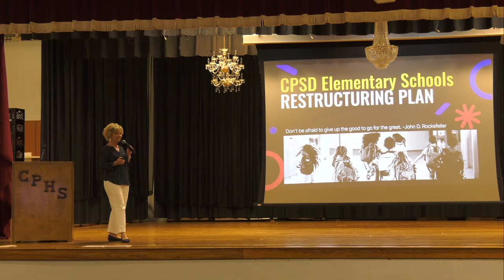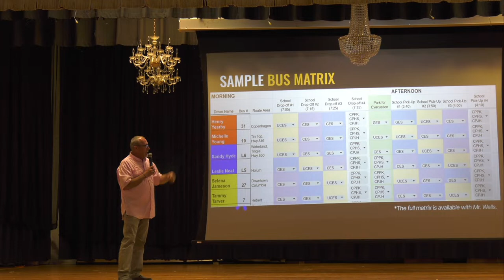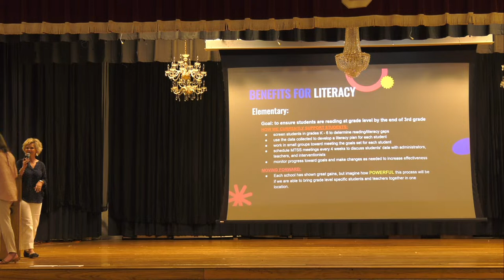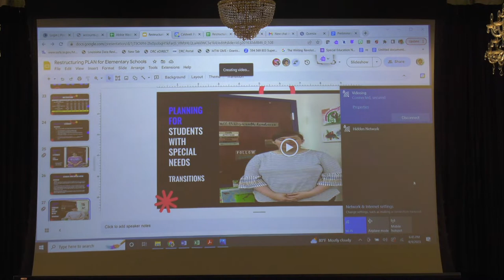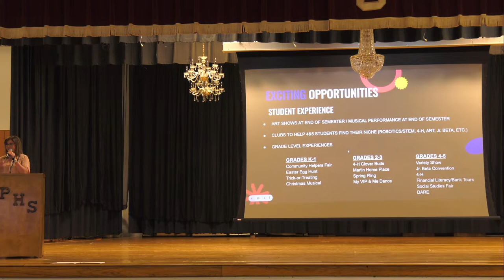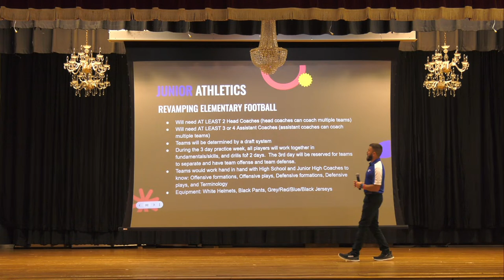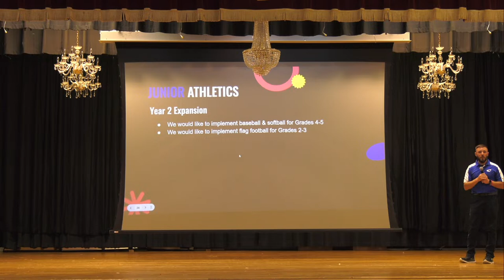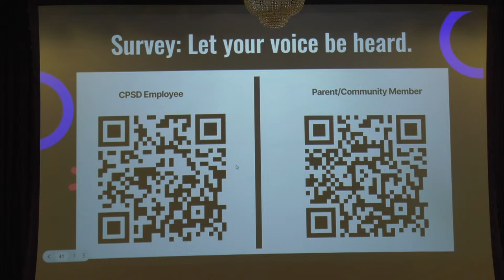Caldwell Parish School District Elementary Restructuring Plan 4-4-2023